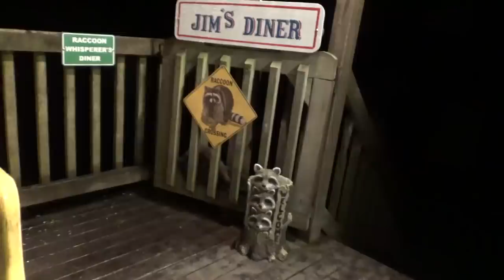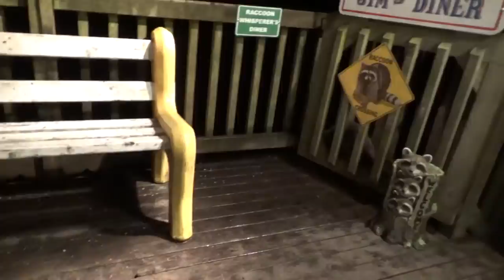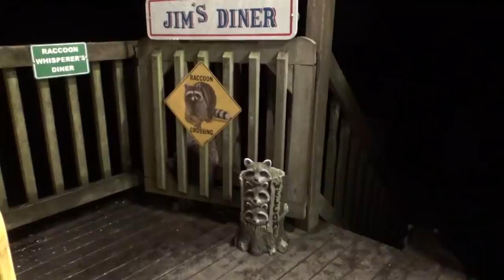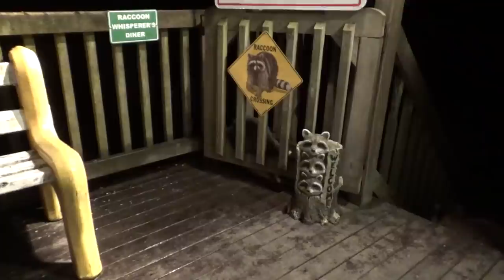Another Rainy Night and a review of Connor's Hair style